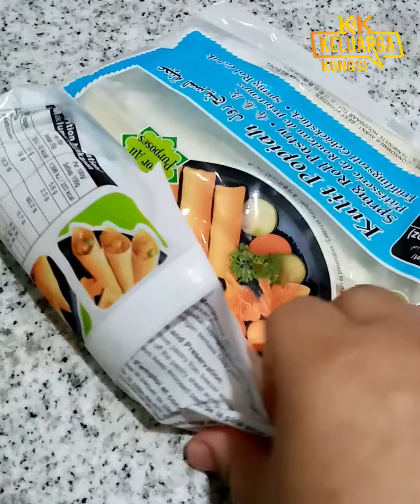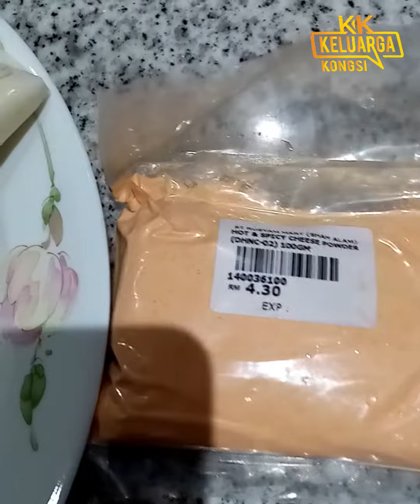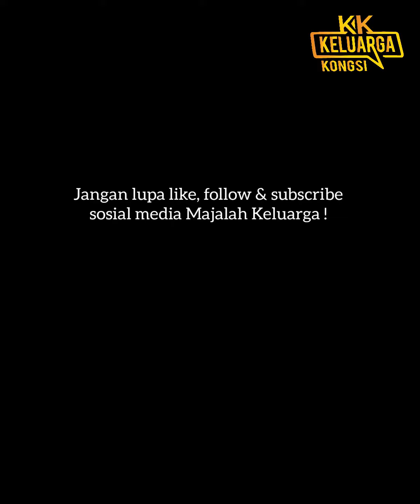Elak Membazir, Jom Buat Kudapan Popia Cheese!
Selalu kalau beli popia, ada lebihan dibiarkan je dalam peti tu tak buat apa-apa, padahal waktu simpan kononnya nak guna balik. Dari bair membazir, jom pergi kedai beli serbuk cheese tu dan tadaaaa jadilah kupadan crispy popia cheese yang sedap! Tak perlu beli mahal-mahal dah kat luar, buat sendiri je!